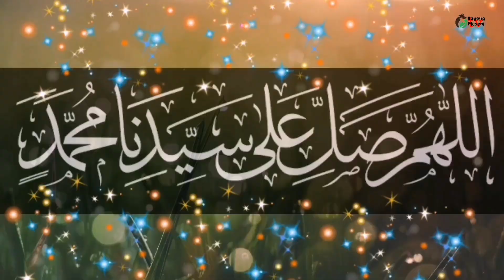Cempe 600 ribuan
Lokasi pasar hewan Sabtoan Situbondo Jawa Timur Indonesia

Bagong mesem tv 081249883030